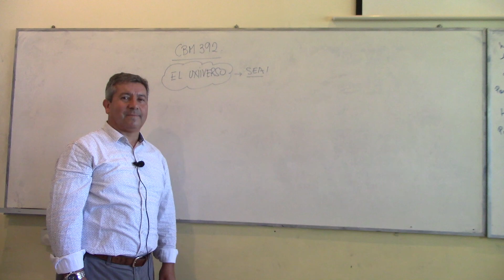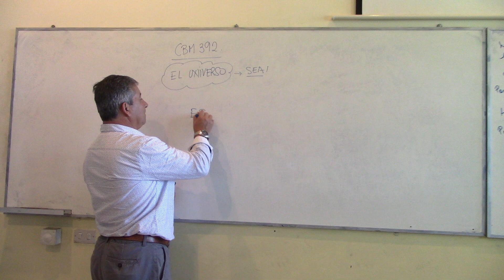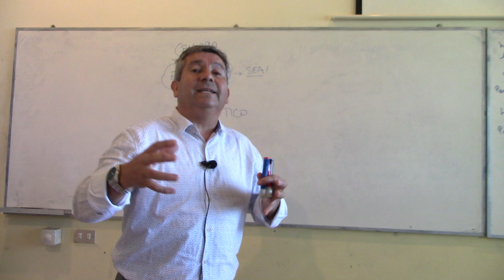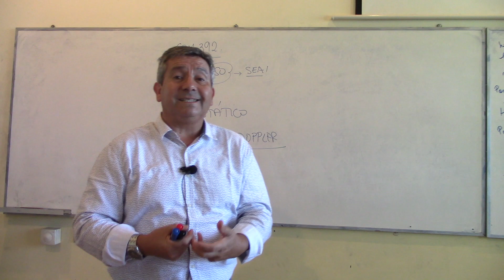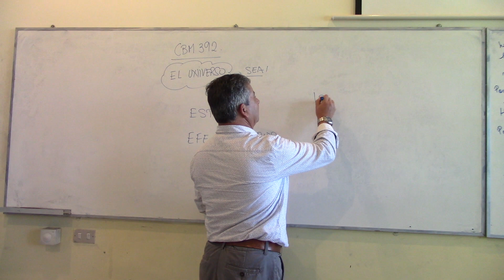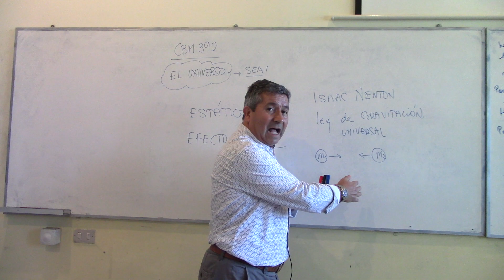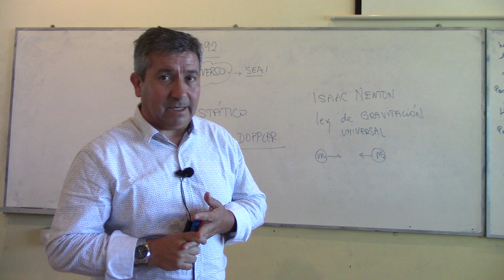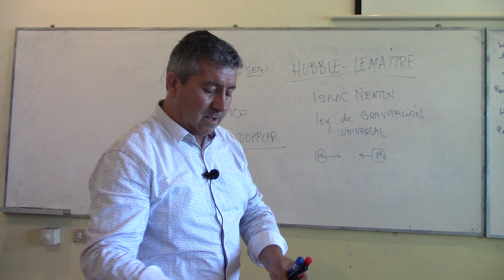CBM-392 Grandes Ideas del Universo Parte 1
Profesor Germán Ahumada